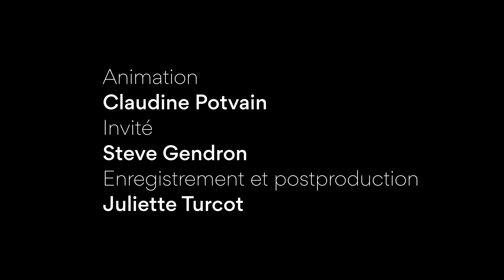ÉDUCATION FAMILLE | Épisode 45 avec Steve Gendron, un homme au parcours inspirant (partie 2/2)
Il s’agit de la deuxième et dernière partie de cette belle entrevue avec mon invité Steve Gendron.

Tout un monde qu’il quittera quelques années plus tard afin de créer son propre scénario de vie et afin d’aller à la découverte de son propre personnage ou plutôt de sa personne, de lui-même.

Après avoir vécu cinq ans en Thaïlande et deux ans au Mexique, c’est en Colombie qu’il continuait de jouer son meilleur rôle en tant que coach de vie, lorsqu’il est venu faire un arrêt dans la région de Montréal, moment lors duquel j’ai fait mon entrevue avec lui.

Lorsque j’écris ces lignes, c’est au Sri Lanka depuis déjà un mois qu’il continue son périple de motivateur et voyageur du monde, tout en poursuivant maintenant sa mission, soit celle d’aider les enfants et les adultes partout à travers le monde afin que ceux-ci augmentent leur confiance et leur estime de soi et puissent se reconnecter avec eux-mêmes.

C’est donc pendant qu’il est prêt à repartir vers une autre destination mystère et ce aussi pour lui-même, que vous aurez le plaisir de découvrir Steve Gendron, ce globe-trotter spirituel et zen.

Bonne écoute!

Pour me rejoindre:
Pour écouter sur les différentes plateformes :